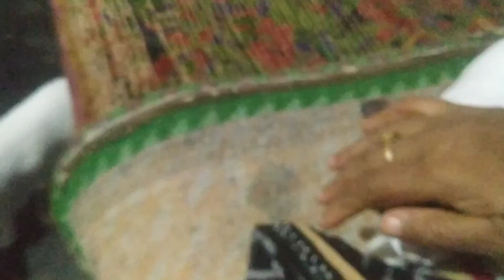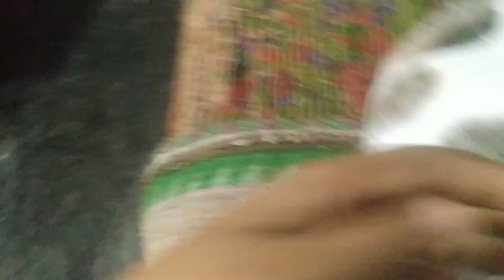Cat and Kitten Playing and drink🥛milk cute compilation 4 laugh😃